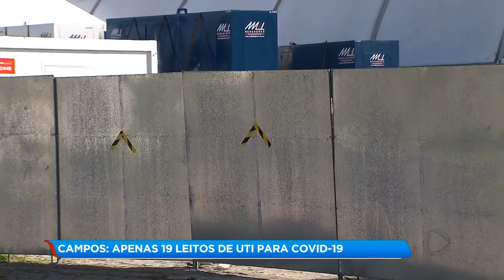Campos tem apenas 19 leitos de UTI para covid-19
Segundo o IBGE, Campos tem 507 mil habitantes, mas, atualmente, existem apenas 19 leitos de UTI destinados aos pacientes com a covid-19. A esperança é a inauguração do hospital de campanha que já foi adiada três vezes. Com a unidade, o município passaria a ter 49 leitos.